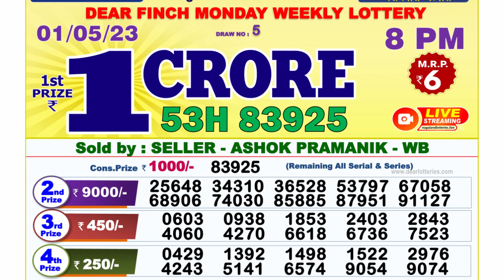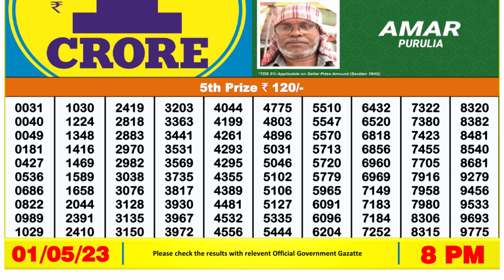Dear Lottery Sambad 8pm today 01.05.23 Nagaland State Lottery Result